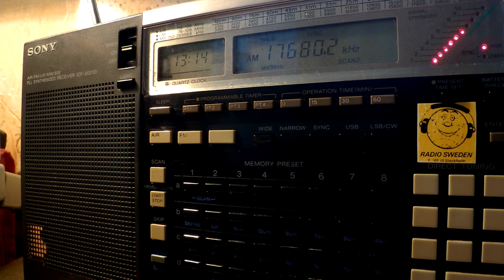13 11 2016 TWR Africa in Afar Oromo to EaAf 1313 on 17680 Al Dhabayya